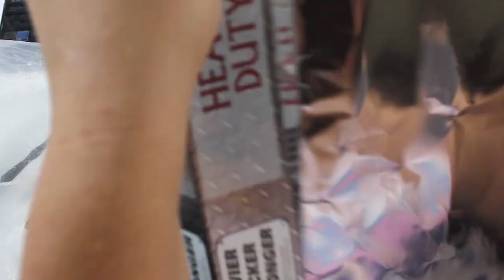DIY Quetzalcoatl Art Doll Tutorial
Reuploaded this so hopefully the audio is all fixed!

Hey guys! Showing yo guys how to make a Quetzalcoatl in this tutorial video. He was quite involved and took a lot of work. Hope you guys like him :)

- Super Sculpey

- Quilt Batting

- Faux fake Fur

- Hot Glue